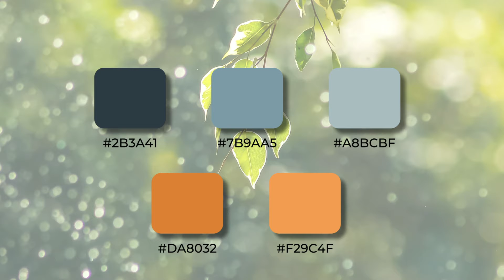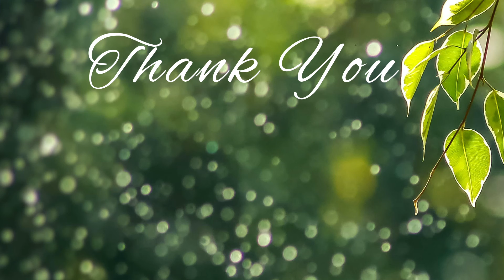Nature Colour Combination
expand your reach by Promoting  Your Design's artwork On Our